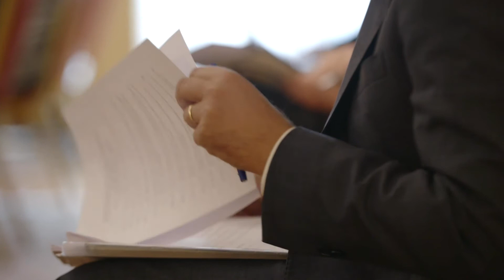Highlights from: “Advancing and Defending International Religious Freedom Through Diplomacy."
Highlights from our September 30, 2020 symposium: “Advancing and Defending International Religious Freedom Through Diplomacy,” The symposium featured the participation of U.S. Secretary of State Michael R. Pompeo, Vatican Secretary of State Cardinal Pietro Parolin and Vatican Secretary for Relations with States Archbishop Paul Gallagher.